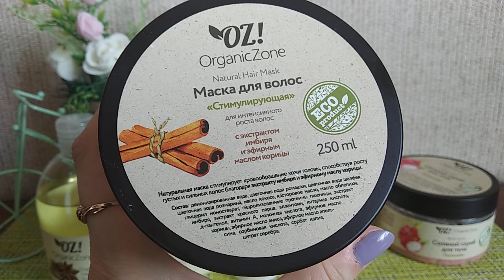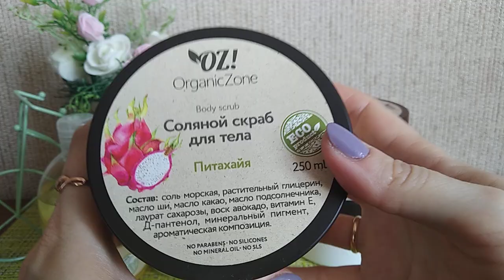Отзывы на Organic Zone